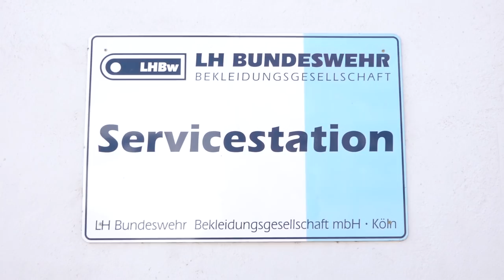Homestory Marko | MALI | Bundeswehr Exclusive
Für Hauptfeldwebel Marko (41) aus Gotha, ist Mali nicht der erste Auslandseinsatz. Trotzdem ist dieser für ihn der bisher schwerste – denn Marko fährt das erste Mal als Vater und Ehemann in den Einsatz. In seiner Homestory begleiten wir ihn bei seinen letzten Vorbereitungen vor seiner Abreise nach Afrika und lernen seine Familie kennen.

Du interessierst dich für eine Karriere bei der Bundeswehr? Du findest weitere Informationen auf unserer Karriere-Seite: